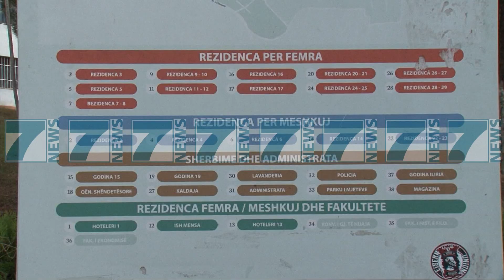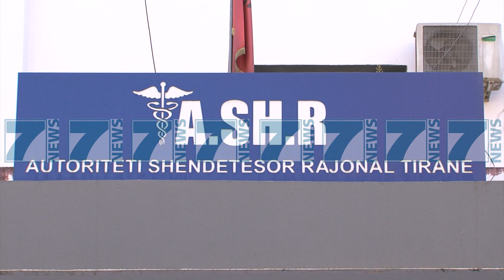KUSHTET NE KONVIKTE, MBINGARKESE NE DHOMAT E QYTET STUDENTIT - News, Lajme - Kanali 7